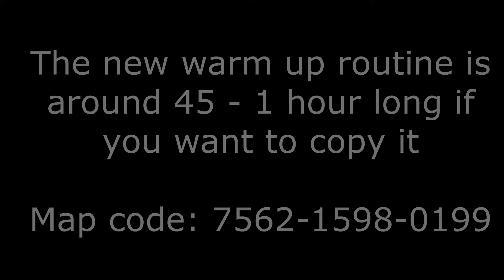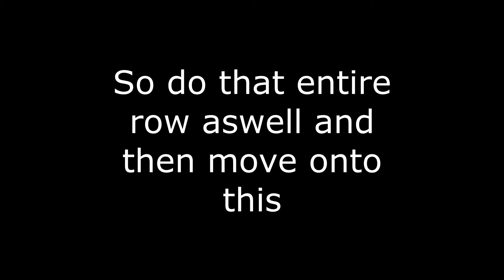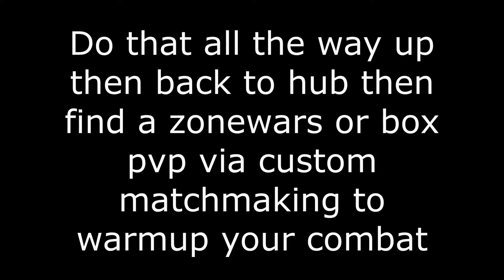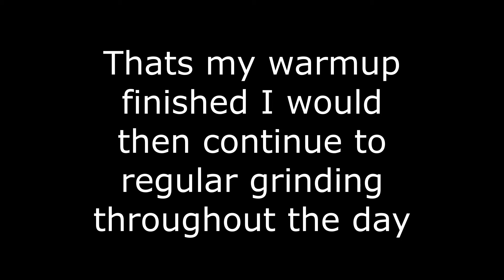Fortnite: New Warm up Routine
If you decide to use my YouTube videos in your videos for your personal channel a shoutout must be given and if not the following video you may have posted will be taken down.